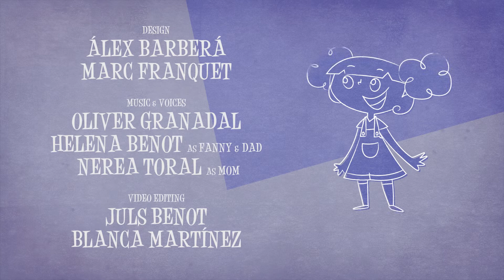Diploma Superior en Animación 2D y 3D - Fanny Fun Fum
Delicioso trabajo de Blanca Martínez, Anna Alcalà, Juls Benot, Nadia Sentis, Marc Martínez, Alejandra Poma, Ruben Berkeley y Marc Franquet, alumnos del Diploma Superior en Animación 2D y 3D